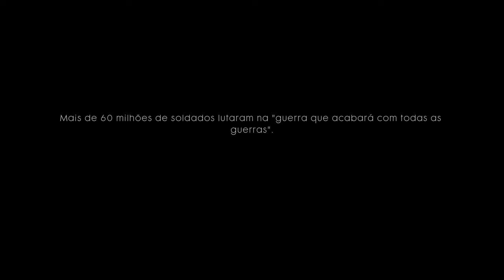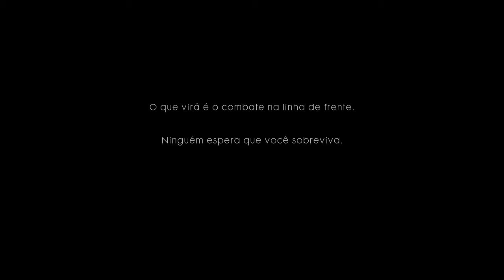Gameplay Battlefield™ 1 PS4 ( part- 1)